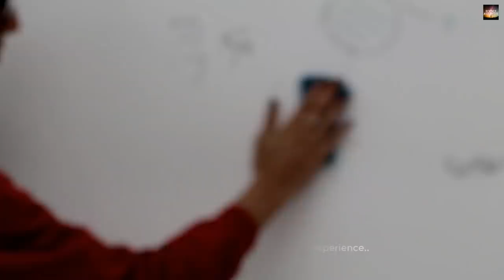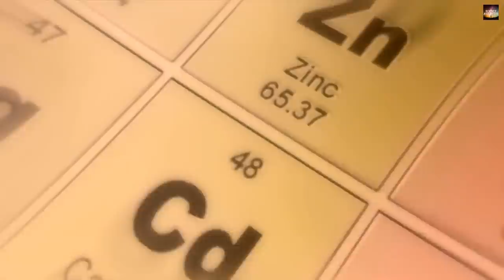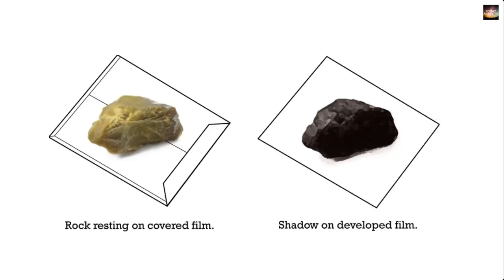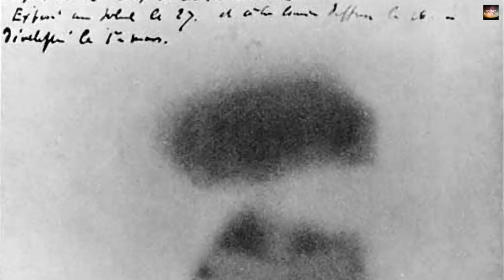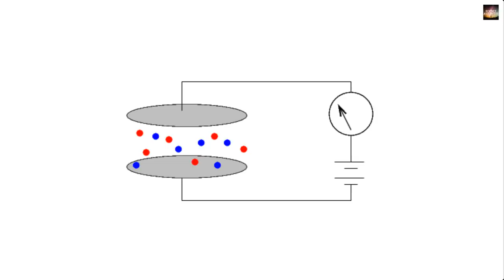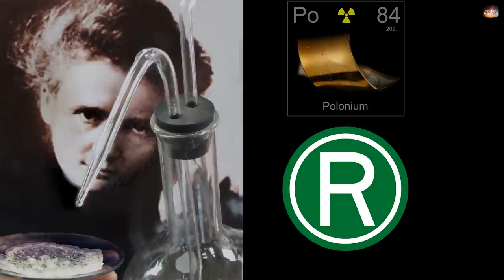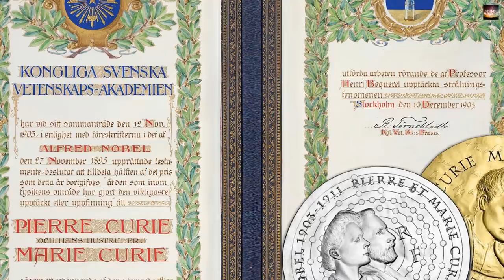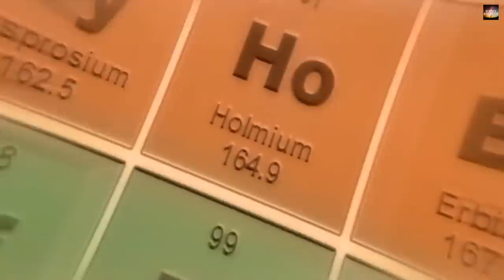कितना बुरा हाल हुआ मैडम Curie का | Radioactivity Marie Curie | Radium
In the revolutionary of science and physics several extraordinary inventions came out which led us to the world we are living in. Have you ever wondered looking to stars and our sun what is going inside it. As many of us will say nuclear fusion in which two hydrogen atoms are combining to create one helium atom . But how elements were discovered and new elements discovers. To find the answer we have to go in the 19th-20th century the era of science revolutions. Marie Curie was born Marie Sklodowska in Warsaw, Poland, in 1867. The daughter of a physics teacher, she was a gifted student and in 1891 went to study at the Sorbonne in Paris. With highest honors, she received a degree in physical sciences in 1893 and in mathematics in 1894. That year she met Pierre Curie, a noted French physicist and chemist who had done important work in magnetism. Marie and Pierre married in 1895, marking the beginning of a scientific partnership that would achieve world renown.
Looking for a subject for her doctoral thesis, Marie Curie began studying uranium, which was at the heart of Becquerel’s discovery of radioactivity in 1896. The term radioactivity, which describes the phenomenon of radiation caused by atomic decay, was in fact coined by Marie Curie. By the end of 1898, the Curies had strong evidence for two new elements: polonium and radium. But before these could join the other elements accepted by the scientific community, their properties had to be measured carefully. In August, 1902, she finally managed to create a relatively pure sample of radium chloride, one decigram by mass.
n December, 1903, Marie and Pierre Curie were awarded a portion of the Nobel Prize in Physics, together with Antoine Henri Becquerel.
To know the further details watch this video till the end..